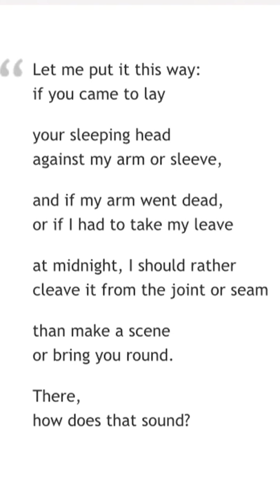Let Me Put It This Way by Simon Armitage (Poem)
Let Me Put It This Way by Simon Armitage